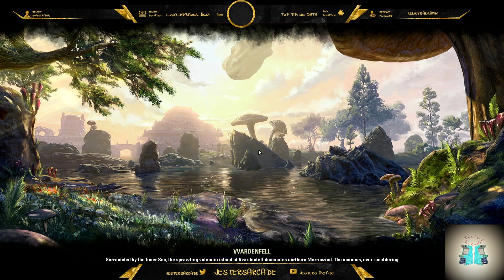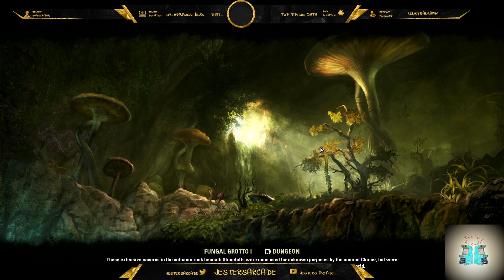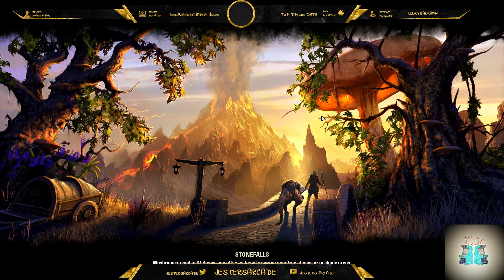First Dungeon! Elder Scrolls Online!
Trying my hand at Elder Scrolls on Stream. This is a replay.

Join us on X for live updates: @JestersArcade